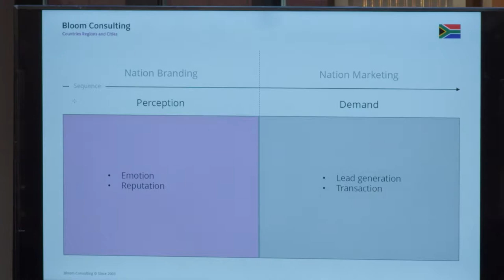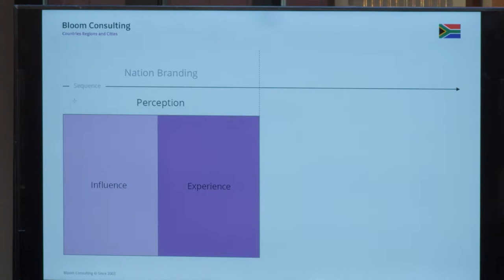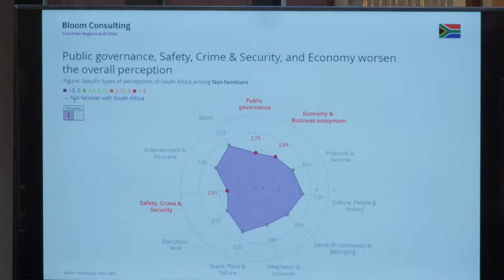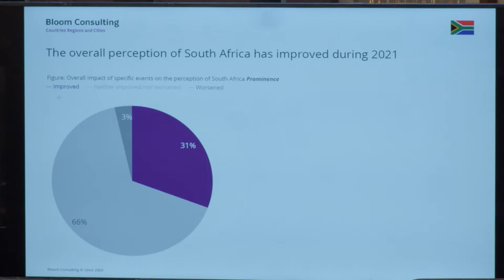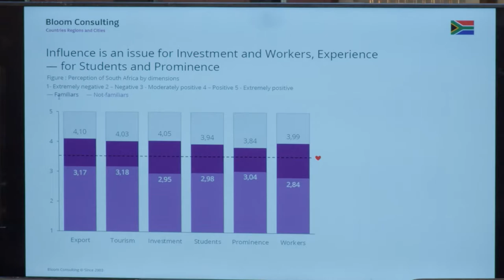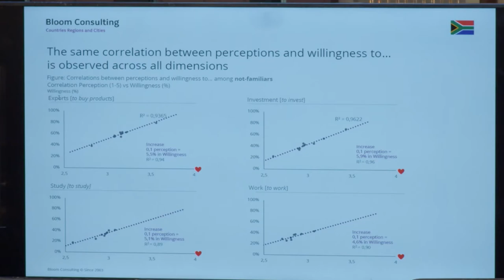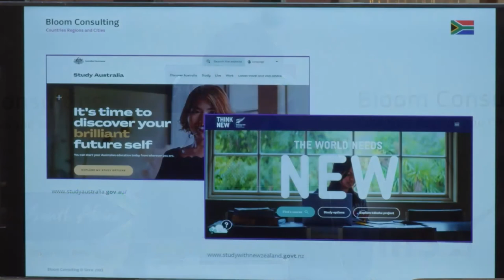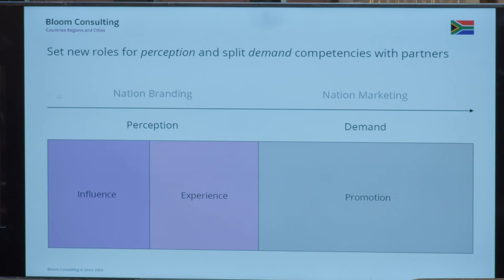Presentation of South Africa's Global Reputation Study Results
Bloom Consulting was given a task to measure the performance of South Africa in terms of its international reputation and perception, and last week was the presentation of the findings to the stakeholders. Jose Filipe Torres presents and analyses the findings to further help the development of Brand South Africa.

During this study
- More than 10'000 people surveyed about their perceptions
- South Africa was compared to 13 key markets across 4 continents with three different approaches
- Nation's digital identity was measured

The future steps of Official Brand South Africa is to work on actively engaging key stakeholders and developing a strong Central Idea.

to discover more about the brand.